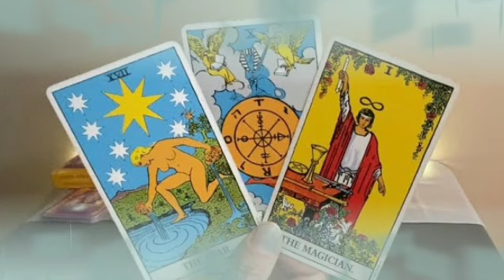برج السرطان ♋ من 20 إلى 30 نوفمبر 2021 //حدثك صحيح واعرف اخرتها🤔الشخص ده بيحبك في صمت يا سرطان😍😭